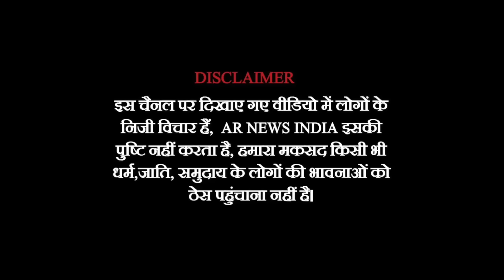कट्टर हिंदू का छलका दर्द कैमरे पर आगकर बोला "हमें मोदी ने चला है" || Loksabha Election 2024 News